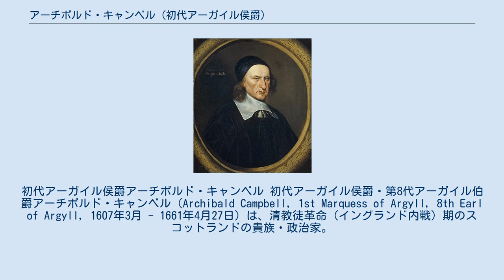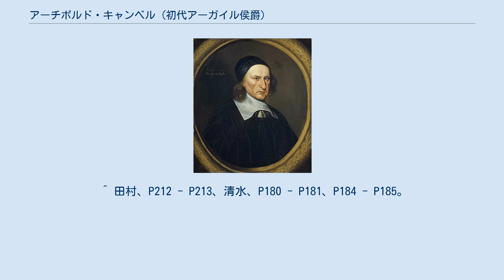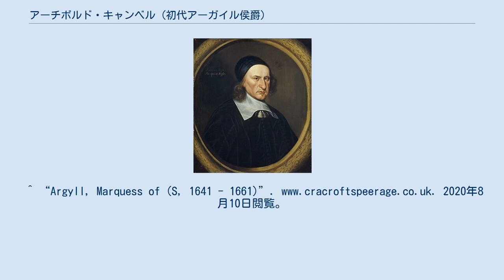アーチボルド・キャンベル (初代アーガイル侯爵)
初代アーガイル侯爵アーチボルド・キャンベル 初代アーガイル侯爵・第8代アーガイル伯爵アーチボルド・キャンベル（Archibald Campbell, 1st Marquess of Argyll, 8th Earl of Argyll, 1607年3月 - 1661年4月27日）は、清教徒革命（イングランド内戦）期のスコットランドの貴族・政治家。
 初め国民盟約のメンバーとしてイングランド王兼スコットランド王チャールズ1世と宗教問題で対立し反王党派として戦ったが、革命が進むにつれて議会派と王党派の間を行ったり来たりする反復常なき行動を繰り返した。
革命が終わり王政復古の時期が来ると王党派からその行動を咎められ処刑された。
 第7代アーガイル伯爵アーチボルド・キャンベルと第6代モートン伯爵ウィリアム・ダグラスの娘アグネスの長男として誕生、1638年に爵位を継ぎ第8代アーガイル伯となった。
 チャールズ1世がイングランド国教会の監督制をスコットランドに押し付けようとする姿勢に反発し、同年2月にモントローズ伯（後にモントローズ侯）ジェイムズ・グラハムやアレクサンダー・レズリー（後にリーヴェン伯爵）らと共に長老派教会（長老制）堅持を掲げて国民盟約を結成、1641年に和睦を求めるチャールズ1世から侯爵に叙された。
しかし、方針を巡りモントローズ伯と対立し盟約派の結束を弱めた。
また、1642年に第一次イングランド内戦が始まると議会派に味方する一方でチャールズ1世に連隊（後のスコッツガーズ）を送るなど、この頃から両派を天秤にかける態度を取り始めている。
 1643年に議会派がスコットランドと接触すると、アーガイル侯は王党派のハミルトン公ジェイムズ・ハミルトンの反対を押し切り議会派のジョン・ピム、ヘンリー・ベインらと厳粛な同盟と契約を締結、リーヴェン伯率いる援軍がイングランドに派遣された。
だがその際、宗教など両国の様々な違いを棚上げして締結を急いだため、第一次内戦が終わると契約内容を巡りイングランドとスコットランドの関係が悪化、それを見計らったハミルトン公がチャールズ1世と和解契約を結んでエンゲージャーズを結成、1648年の第二次イングランド内戦勃発に繋がった。
 ところが、ハミルトン公が8月にプレストンの戦いで議会軍副司令官オリバー・クロムウェルに大敗すると（後に捕らえられ処刑）、余勢をかってスコットランドへ侵攻したクロムウェルと10月に急遽和睦、第二次内戦を短期間で終結させハミルトン派を排除した。
勢力拡大のための和睦だったが、長老派と相容れない独立派に属するクロムウェルとの和睦は不安定で、1649年に独立派によるチャールズ1世の処刑に反対しイングランド共和国に敵対、リーヴェン伯らと共に王党派に鞍替えしチャールズ2世を擁立して第三次イングランド内戦を勃発させた。
 他方、モントローズ侯とはスコットランドを舞台にして争い続け（スコットランド内戦）、1645年の当初は戦上手のモントローズ侯にインヴァロッヒーの戦い（2月2日）・キルシスの戦い（8月15日）で負け続けていたが、第一次内戦が終わりに近づきリーヴェン伯の派遣軍がイングランドから戻ることが決まると形勢は逆転、味方に逃げられ弱体化したモントローズ侯の軍を9月13日のフィリップホフの戦いで勝利、敗れたモントローズ侯が大陸へ亡命したことでスコットランドはアーガイル侯の支配下に入った。
1650年3月にチャールズ2世に呼応し再挙を図るモントローズ侯を4月27日のカービスデイルの戦いで破り、逃亡したモントローズ侯を捕らえ5月21日に処刑、チャールズ2世を手中に収めスコットランドの実権を握った。
 だが、クロムウェルに歯が立たず9月3日のダンバーの戦いでデイヴィッド・レズリー（リーヴェン伯の甥）が率いるスコットランド軍が共和国軍に大敗、スコットランド南部を占領され早くも存亡の危機に立たされたアーガイル侯は1651年1月1日にチャールズ2世の戴冠式を挙行、諸勢力の糾合を図った。
しかしクロムウェルの勢いを止められず9月3日のウスターの戦いでスコットランド軍が連敗しチャールズ2世は大陸へ亡命、クロムウェルの部下ジョージ・マンクがスコットランド北部も制圧するにおよんで、アーガイル侯は1652年に観...